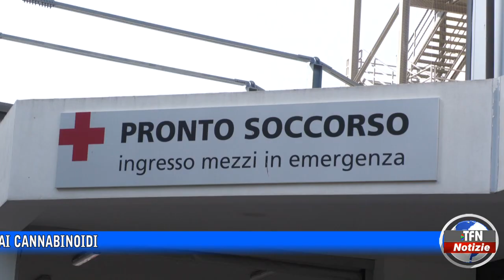Incidente stradale a Caltanissetta, sessantenne denunciato